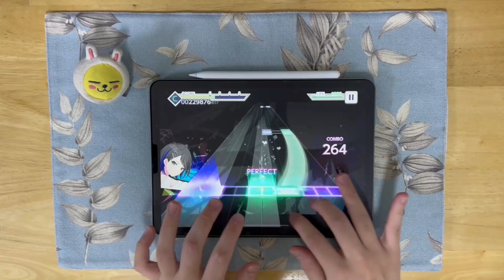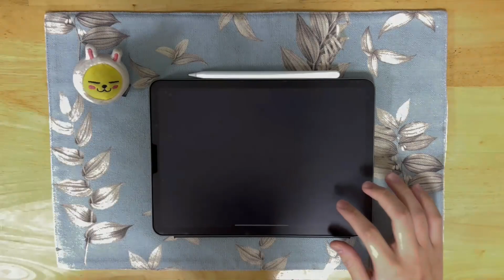[Project Sekai] 下剋上 (Gekokujou) "Overthrow" - Master 30 - Full Combo!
This song is a banger...
"Licking my wounds with a smile, so bring on the fight!"

I really tried hard to use some interesting fingerings here!!

Also, I really like how the developers are using the new changing speed gimmick in more and more creative ways!

calibration: -2.2
notes: 1245
bpm: 140
subs: 84
date/time: 06/12/2023 22:20
bw stars: 421/500 (no more 420!)
Sorry, I can't find the original official music video or audio, so the Project Sekai 2DMV video is the closest I could get as of now...!